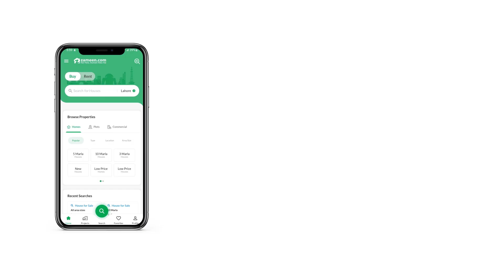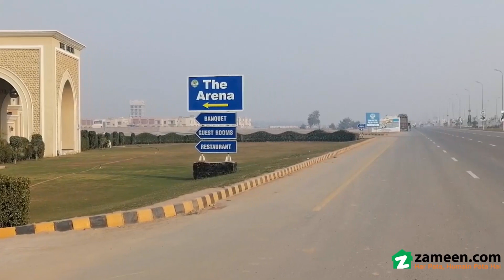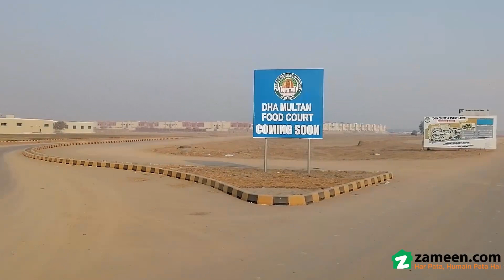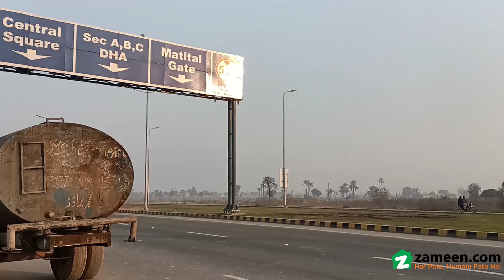1 KANAL RESIDENTIAL PLOT FOR SALE IN PHASE 1 DHA MULTAN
Hurry Up Before This Superb Location Plot Meets A New Party
Historical Monuments
Top Educational Institutions
Trained Security Staff